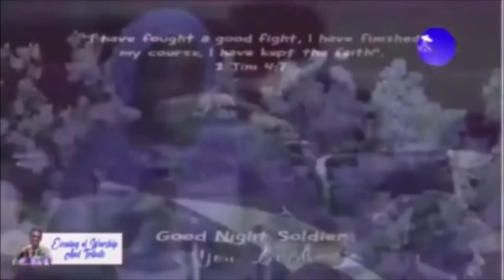Pastor Dare Adeboye , Wife tell lovely speech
Pastor Dare Adebayo wife  tells beautiful story about husband. farewell speech at service  of songs